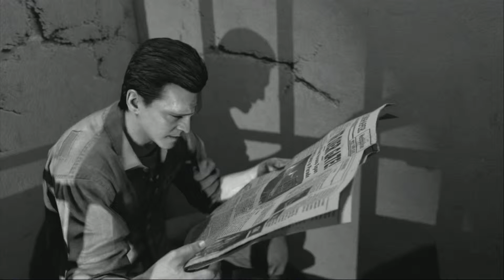Black Ops 2 Zombies - Mob Of The Dead - Cinematic Intro + Gameplay Round 17 ps3 SOLO Part ᴴᴰ 1080P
If you wanna play with me add me on ps3 My psn is XxF-16

Just PM me on youtube and tell me who you are in the friend request :D

NOTE: i did not make this intro!!
I will be using this intro created by Elgato Gaming at the start of my videos.